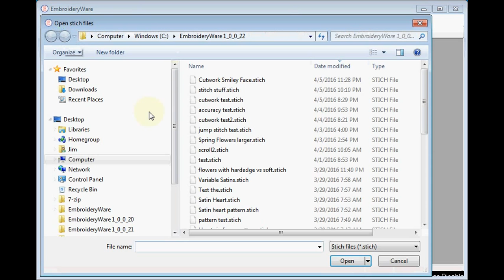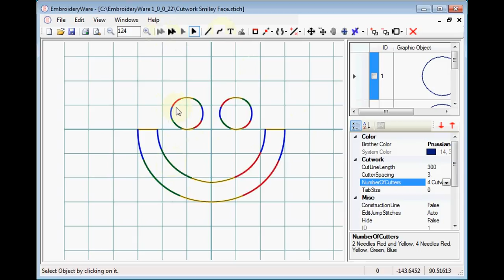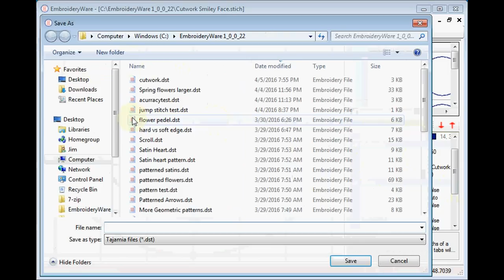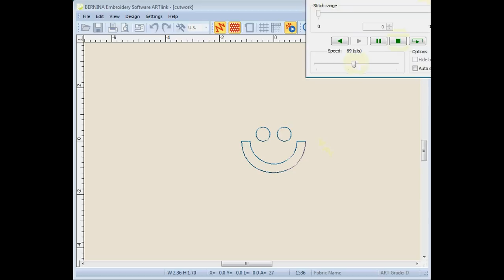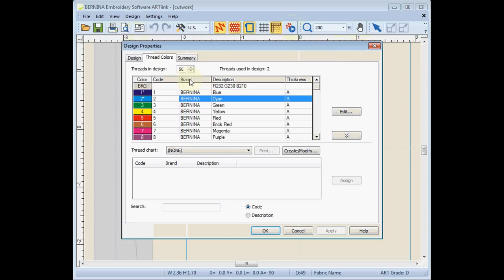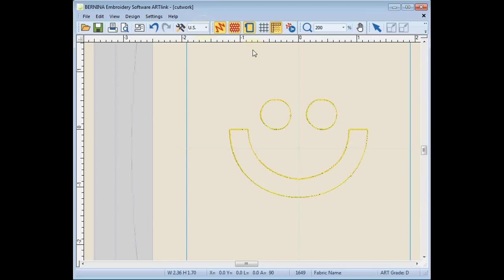Step 12 Cutwork feature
The following video shows you how to create a cutwork design in EmbroideryWare.using Inspira cut work needles.

I you want to help support EmbroideryWare development you can do the following.
Tell others about it.

Jim